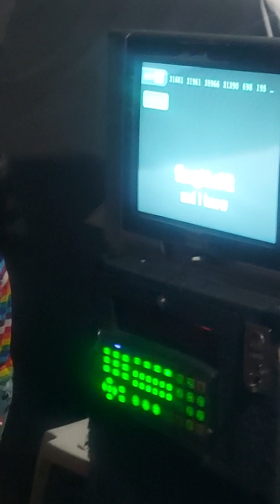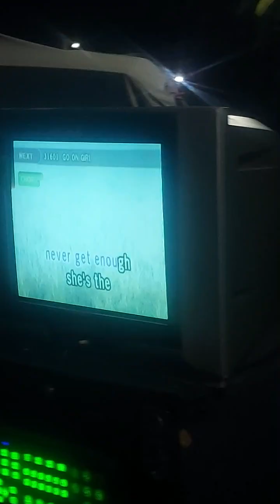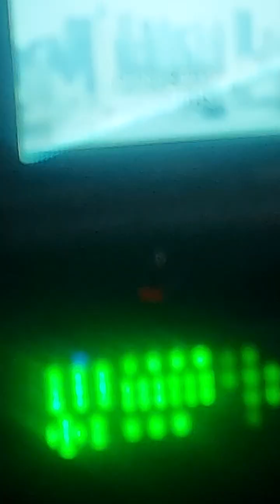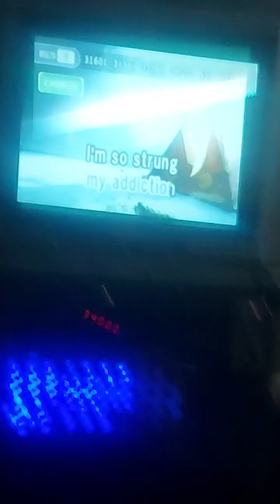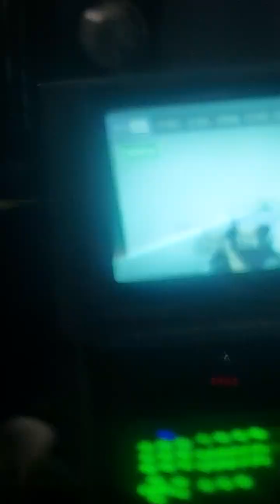Neyo ng Montalban Mamen Pong Ft. Jellineth